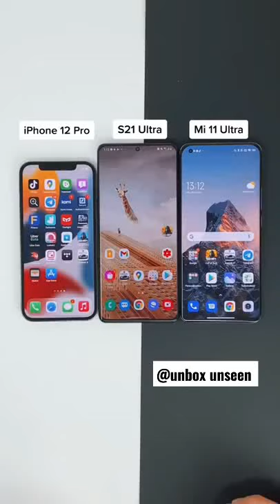S21 ultra vs Mi11 ultra vs iPhone 12 pro speed test...